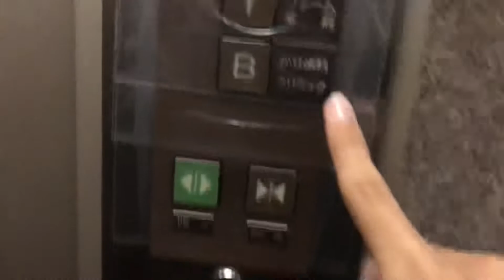多摩市某ビルのエレベーター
三菱製 9名600kg
エレペットアドバンスVです。